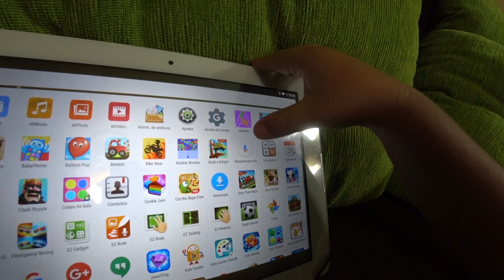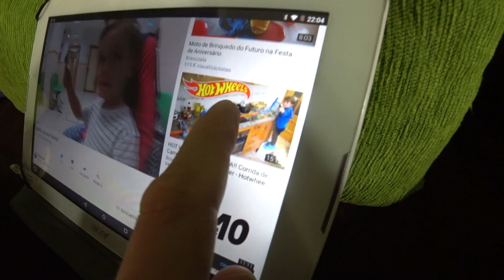PORQUE A CLAUDIA USA UMA MASCARA BRANCA E LAURA BEBÊ REBORN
A Laura está sendo confundida com um bebê reborn e baby alive! A Cláudia usa uma máscara branca misteriosa no rosto e hoje revelamos o porque. Também brincamos com os brinquedos do Maikito e usamos o Google para fazer buscas por áudio com a voz hahaha Style!